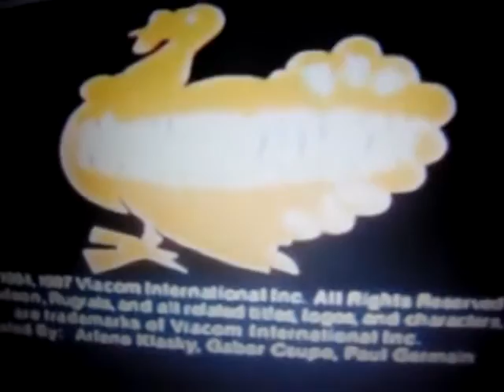The first video of october 2012